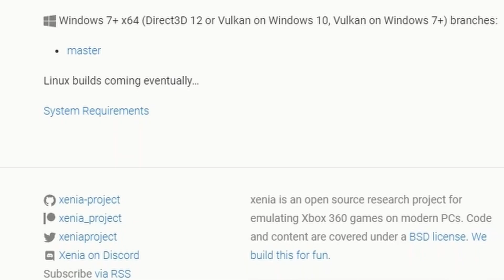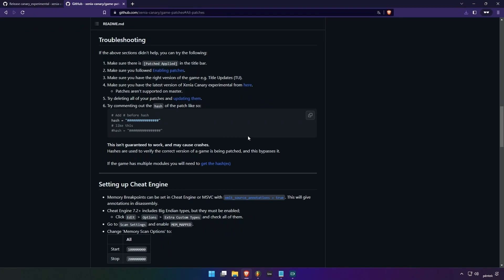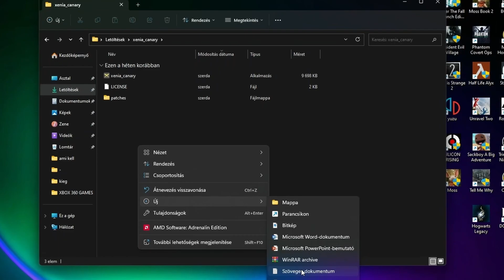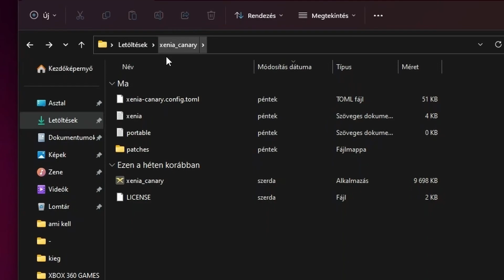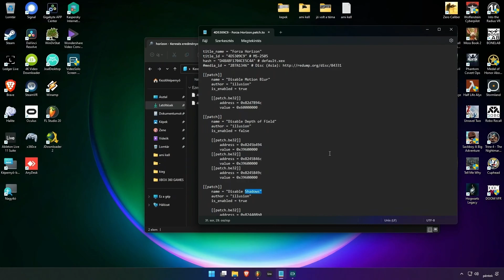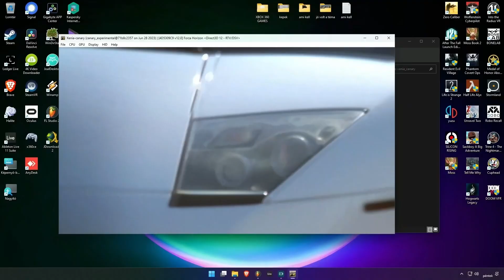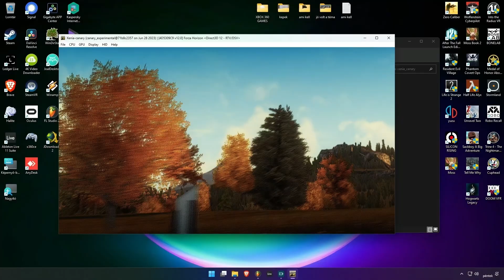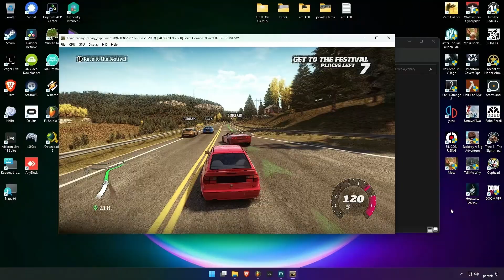XBOX 360 Emulator PC-re: XENIA bemutatás, konfigurálás, teszt (HUN)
Kompatibilitási lista:
Master:

U.I: Támogatja az RGH-s játékokat is, de inkább az ISO javasolt.